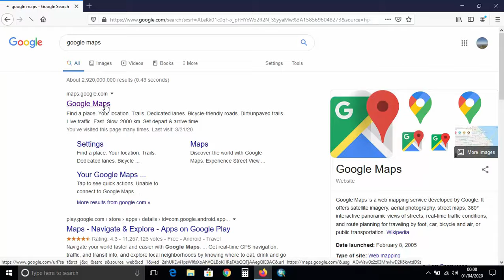Measuring your Property Field using Google Maps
hello every body, in this video i'd like yo show you how to calculate both field area or surface and the border and limit of your property land.
Can you measure property on Google Maps?
Can I measure land area on Google Maps?